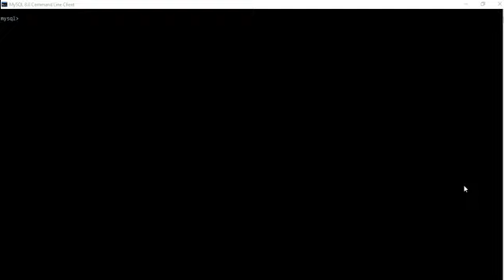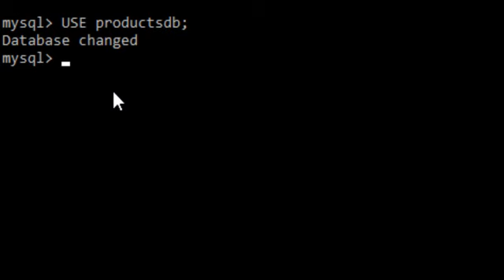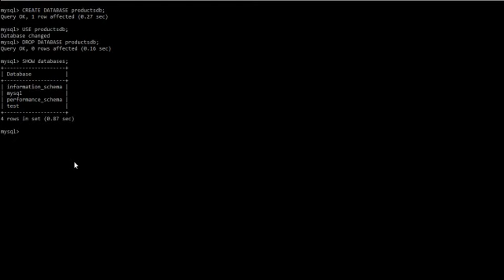№1. Берилгендер базасын түзүү жана жок кылуу